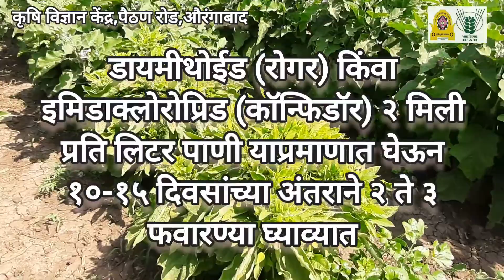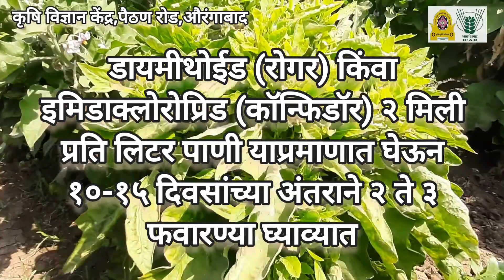वांग्यातील धोकादायक पर्णगुच्छ/बोकड्या रोग Little leaf in Brinjal brinjal farming in maharashtra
इतर महत्वपूर्ण व्हीडीओ

१..विविध कृषि तंत्रज्ञानावरील व्हिडीओ Lectures of various agricultural videos

brinjal farming in maharashtra